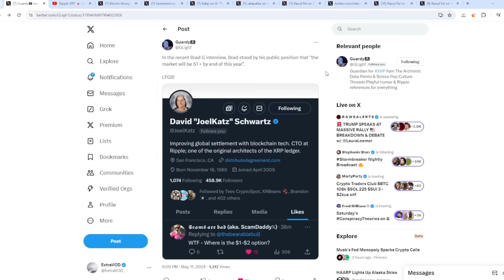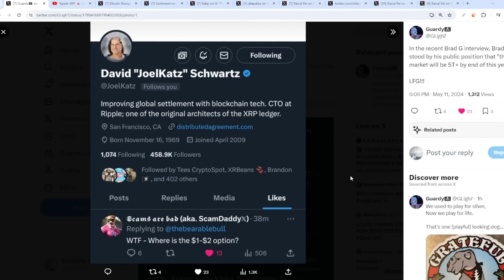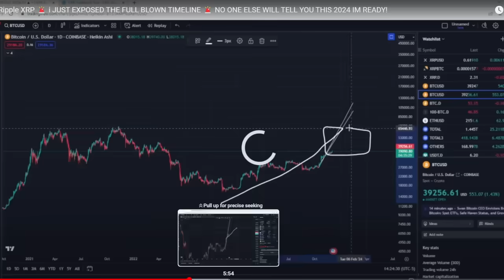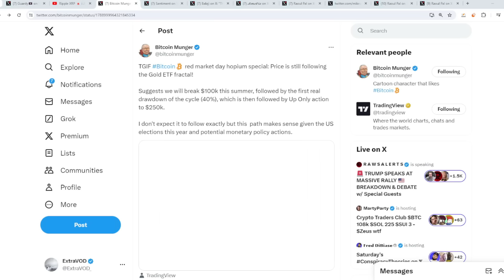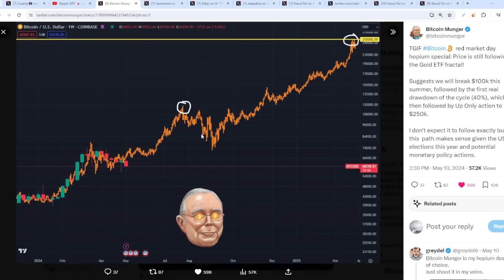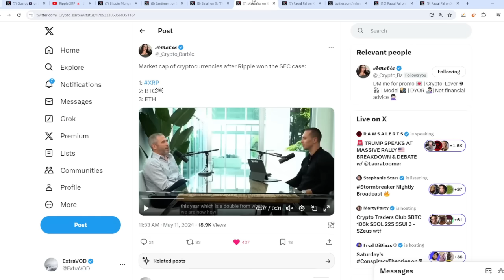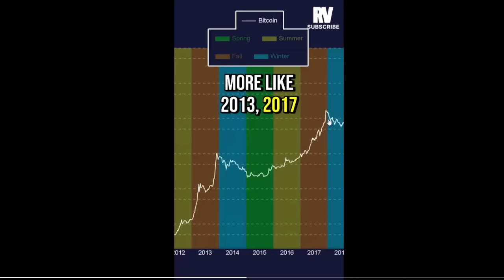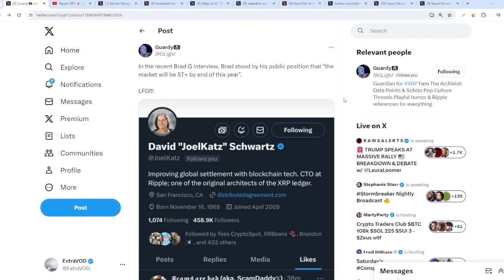Ripple XRP IM SORRY THE TRUTH HURTS BUT DAVID SCHWARTZ CONFIRMED OUR MASTER TIMELINE!!!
(Cryptocurrency News)